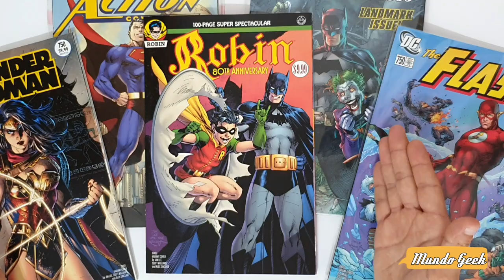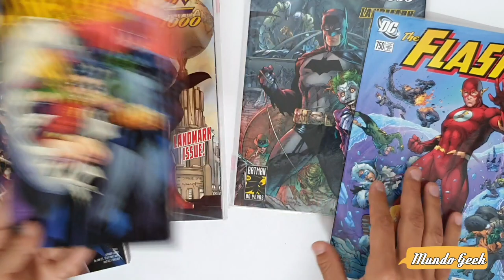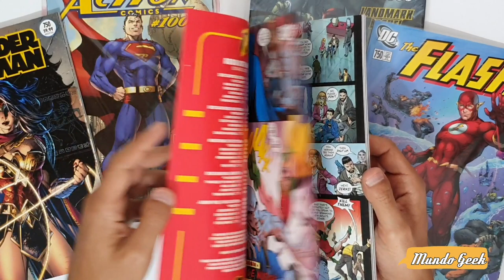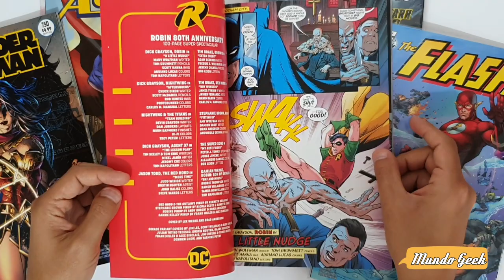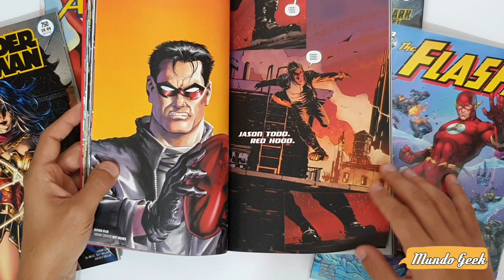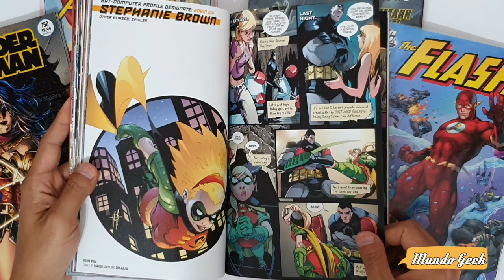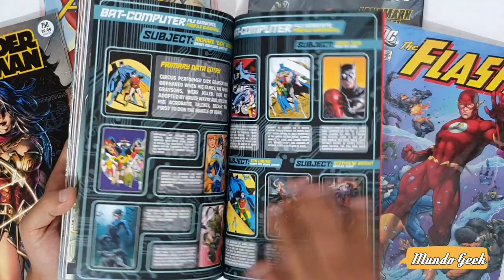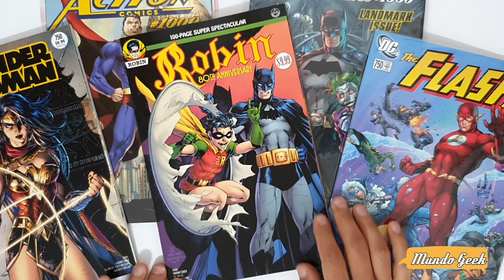Robin. Especial 80 Aniversario. Un homenaje al eterno compañero de Batman. DC Comics. Review.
Revisamos esta edición conmemorativa del 80 aniversario de Robin, uno de los personajes más importantes dentro de la mitología de Batman. Excelente homenaje. ¡Bienvenidos a Mundo Geek!